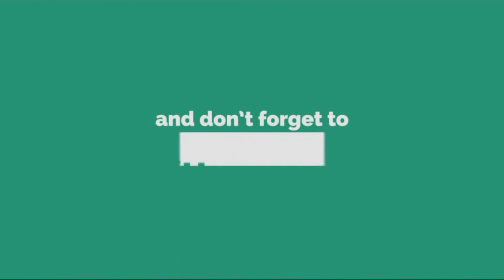Channel Update V:1.2|Gadget4Ever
Just a Short Video on what are going to Happen in the Channel
Hey guys, This is Gadget4Ever!.
Introducing  Sankeshwar!
I am YouTuber!
We will upload videos on Tech,Gaming,Vlogs,Top 5's,And More
Until then PEACE OUT!